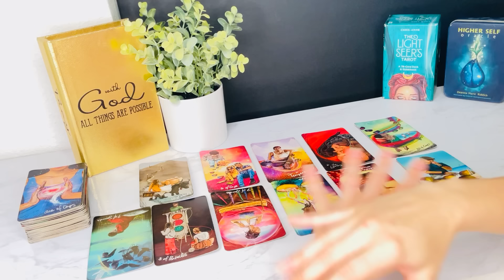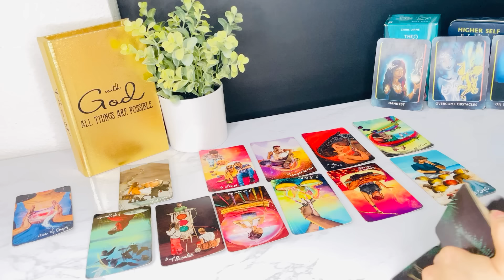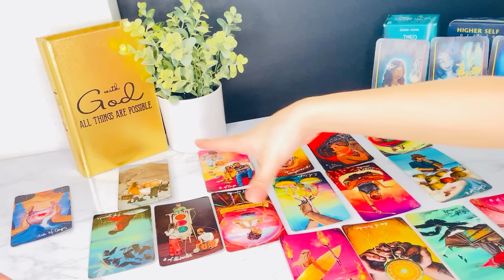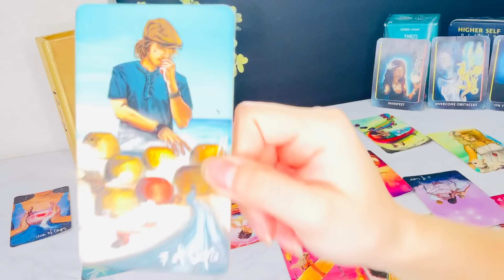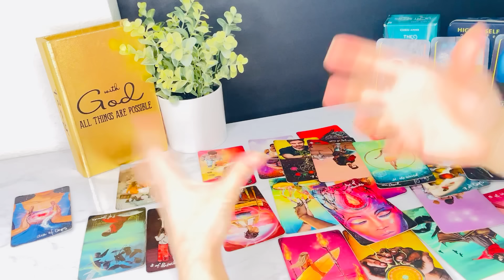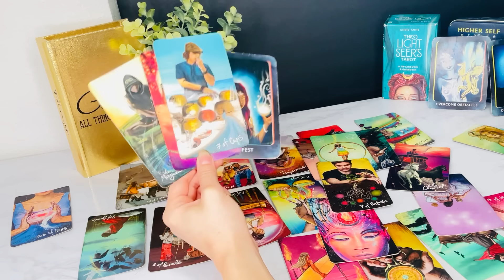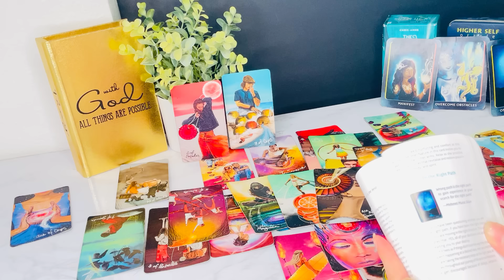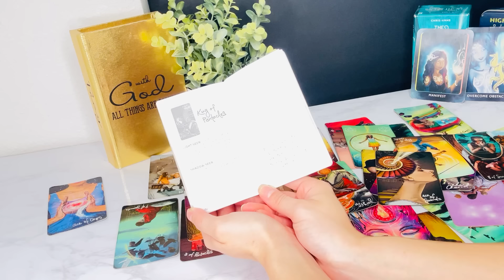PISCES♓️HOW DID U DO IT⁉️U HAVE NO IDEA WHATS COMING IN‼️EVERYTHING CHANGES OVERNIGHT🔥pisces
PISCES♓️SHOCKED🤯WHAT DID U DO PISCES⁉️UR WHOLE LIFE IS CHANGING‼️AMAZING TURNAROUND🔥pisces

Pisces Love
Pisces 2023
Pisces today